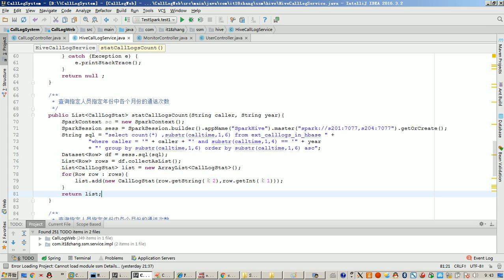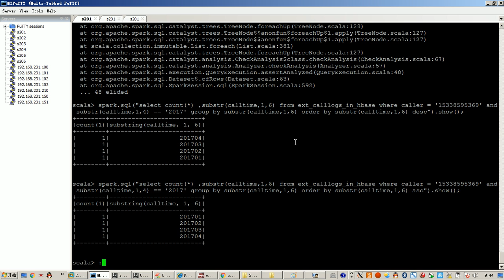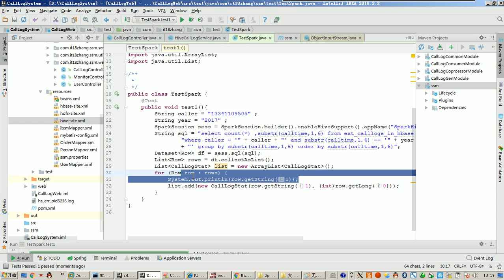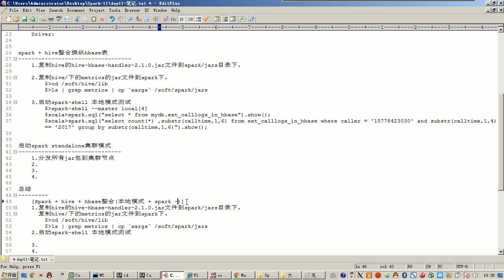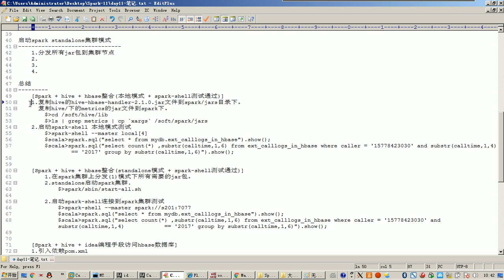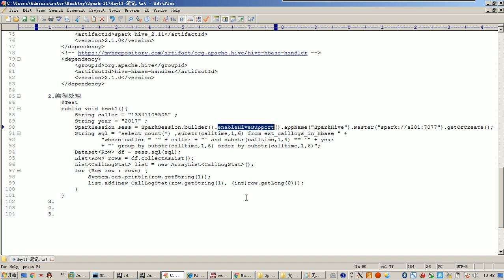day11 02 sparkSQL idea编程实现spark对hbase数据的统计查询